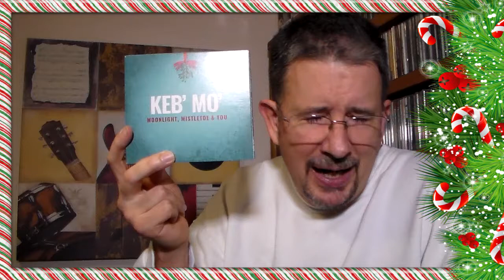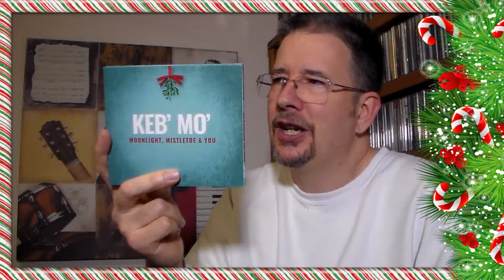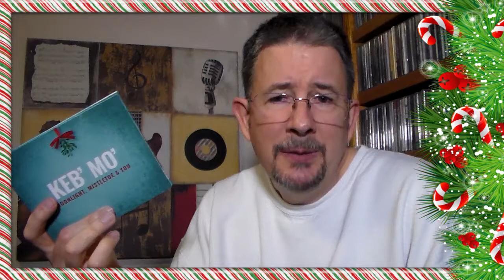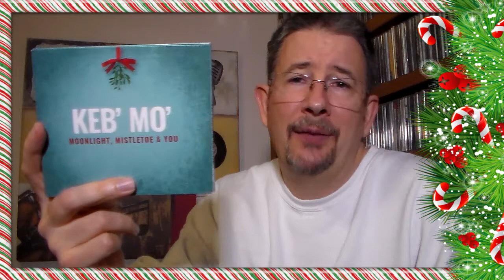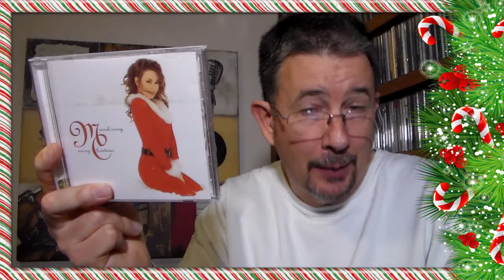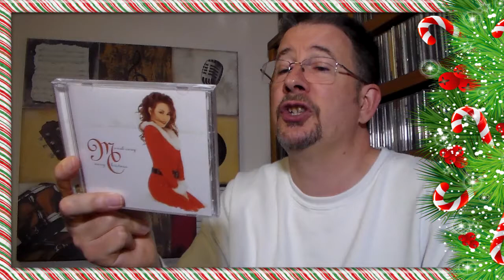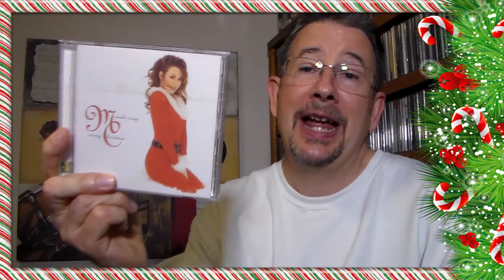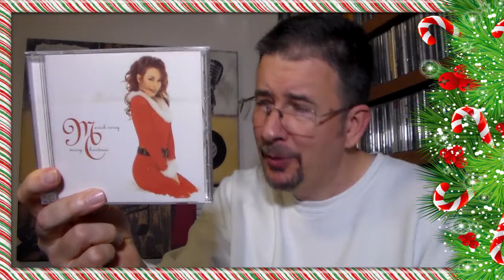A Holiday Now & Then (Keb' Mo'/Mariah Carey) - THP 2.64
Beginning an annual "tradition" on my channel, here's a special edition of Now & Then, in which I talk about a new/recent holiday album, and one from years past (but not by the same artist).  I'm sure yule love it!